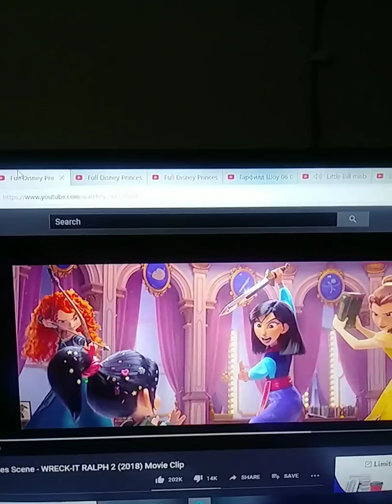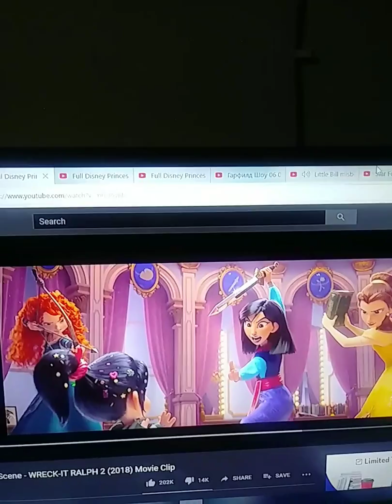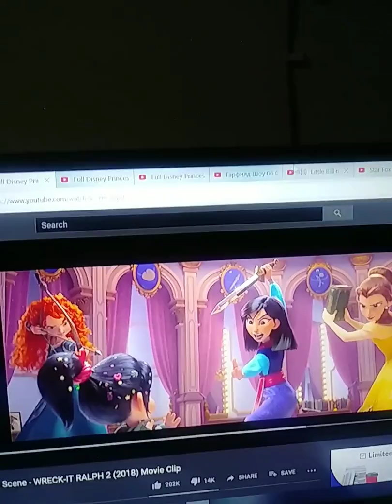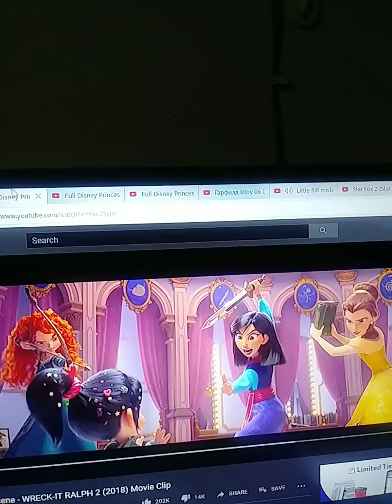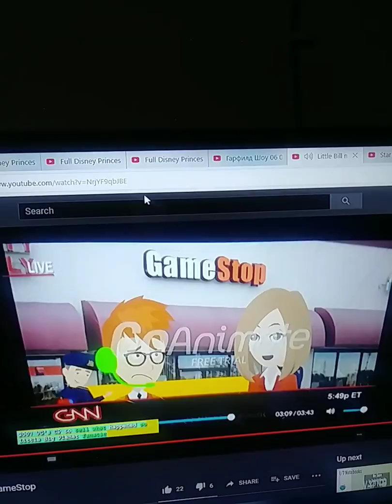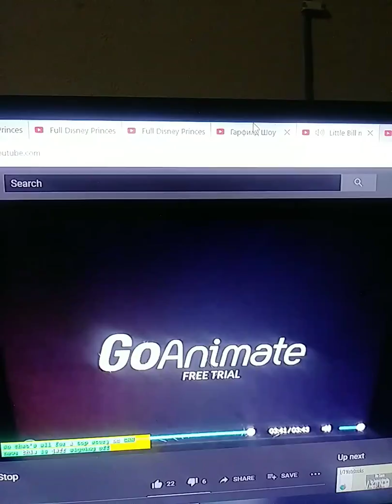Little Bill Misbehaves at Gamestop and Gets Grounded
Stupid boy!